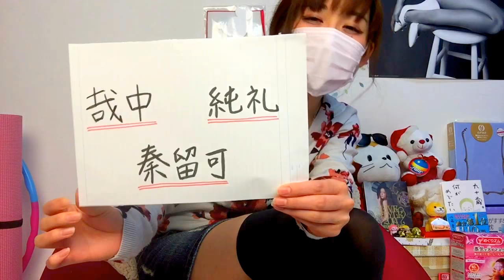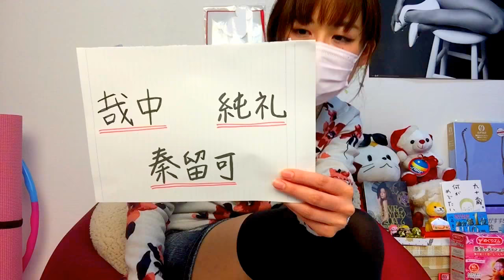【平昌五輪】キラキラネーム✨…これっ、なんて読むの？( ﾟдﾟ)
ﾘｽﾅｰさんからいただいたものは、配信時に発表します(/・ω・)/♥ ﾄﾞｷﾄﾞｷ

2月9日から開幕した平昌オリンピック。
今年の選手は「え！これなんて読むの？(　ﾟдﾟ)」という
キラキラネームのオンパレード！

皆さんは、読めますか？😊